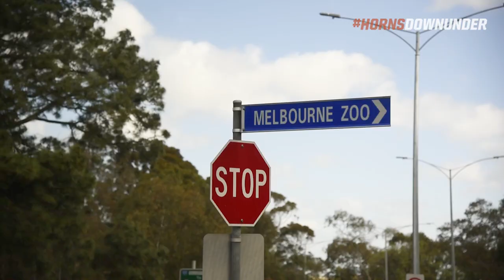Texas Men’s Basketball Day 5 in Australia [August 16, 2017]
Freshman point guard Matt Coleman gives you a look at the team’s Wednesday morning tour of the Royal Melbourne Zoo.